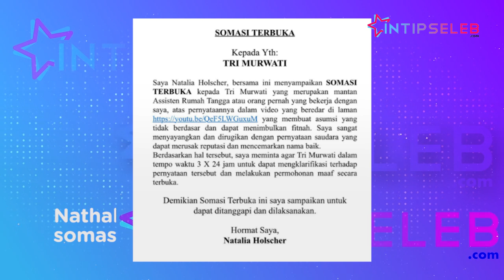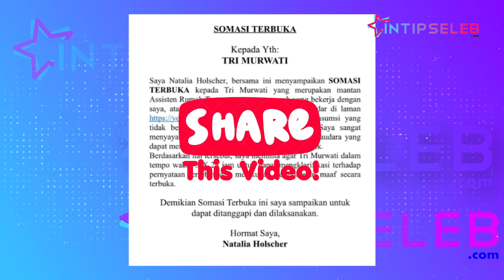Dituding Selingkuh dari Sule, Nathalie Holscher Somasi Mantan ART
IntipSeleb -  Nathalie Holscher mengunggah surat somasi terbuka untuk mantan ARTnya Tri Murwati atau Wati di akun Instagram pribadinya. Mantan ART tersebut membongkar dirinya punya pria idaman saat masih menjalin rumah tangga dengan Sule. (ST-MA-MI)